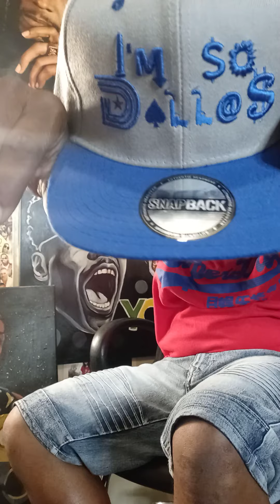Lil Debbie "THE HOOD ON LOCK.. DALLAS HEAR YOU HOMIE YEA WE FROM DALLAS BUT"NAH WE DONT PLAY DAT#DFW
DALLAS DONT GIVE 2FUKS ABOUT NOBODY THAT TALKS TUFF ON THE INTERNET
SOME PPL TRY TO HARD..(JUST BE YOURSELF)..THIS SHIT IS WWE..PPL DO SO MUCH FOR LIKES AND VIEWS..DFW IS TRYING TO RECOVER FROM ALL THESE FAKE ASS PPL..DALLAS REALLY IS A CITY PPL DONT WANT TO FUK WITH..SO BE KOOL ON HOW YOU DISRESPECT THE CITY...WE DONT TALK DOWN ON OTHER CITIES..WE HAVE NO ROOM FOR IGNORANCE ...